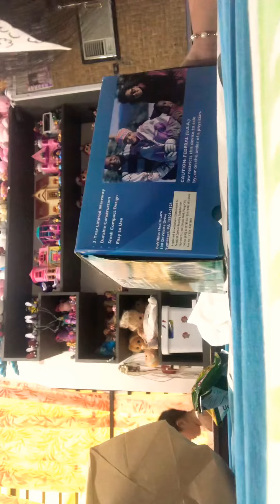Like my videos guys love you all bye ✌️ guys